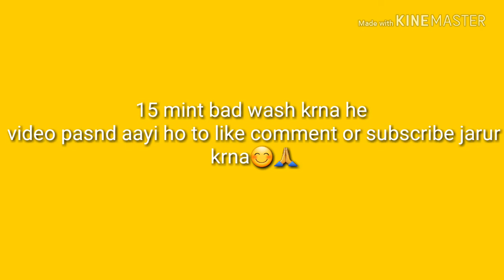*DANDRUFF* HOW to Remove Dandruff permanently. (Ek bar me hi DANDRUFF khatm)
Hi friends aaj me aap ke sath magical home treatment share kr rhi hu.jise ek bar lgane se DANDRUFF khatm ho jyega.
Ingredient-
-Lemon juice
Alovera leaves
Oil